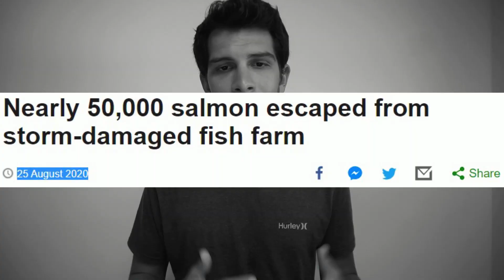ALLEVIAMO ANIMALI PER IL LORO INTERESSE! - PROJECT 50 (20/50)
In questo ventesimo episodio di Project 50 affrontiamo la scusa "Alleviamo gli animali per il loro interesse".

Project 50 è una serie di video in cui affrontiamo tutte le argomentazioni contro la scelta vegan. Se sei già vegan ognuno di questi video sarà uno strumento molto utile per rispondere alle obiezioni comuni che ti vengono fatte tutti i giorni e per approfondire l'antispecismo. Se non sei ancora vegan speriamo che questi video possano esserti d'aiuto a trovare risposta ai tuoi dubbi. Per qualsiasi dubbio o domanda non esitare a contattarci tramite in nostri canali social.

VUOI SUPPORTARE IL NOSTRO LAVORO? Qua sotto trovi il modo più adatto a te per farlo: